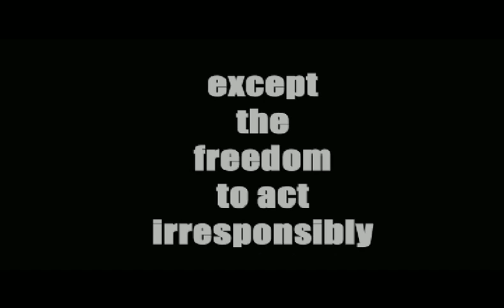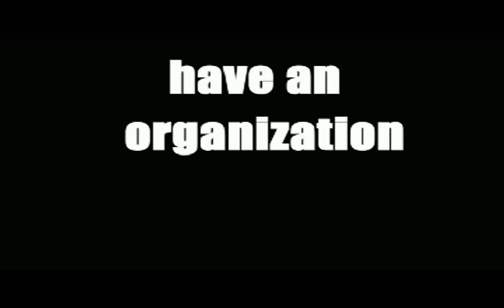RTF Project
Assignment "animate a monologue (literally)" This is part of a monologue from one of my favorite films - The Day The Earth Stood Still. The music is also from a bunch of movies I love. (I don't like this thing, but it, just like all my stuff, is and was a learning experience.)